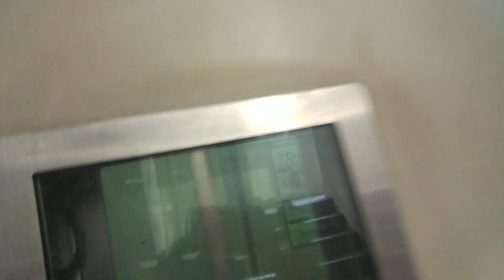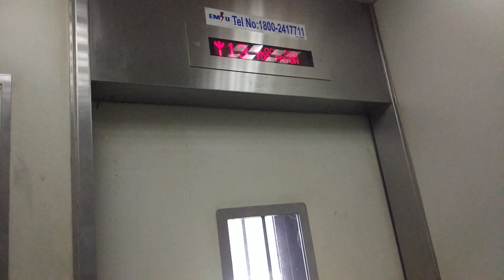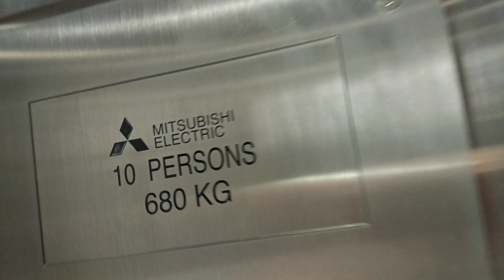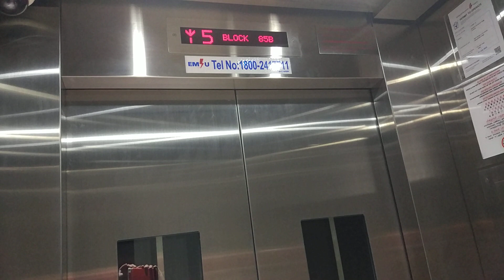Block 85B Toa payoh Fujitec Elevator Lift B(farewell) and Mitsubishi Elevator Lift A